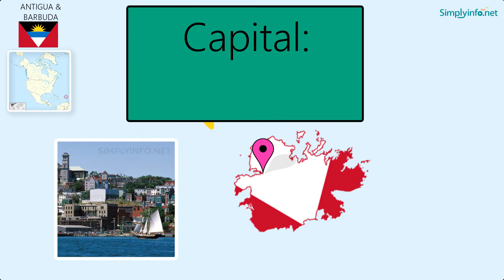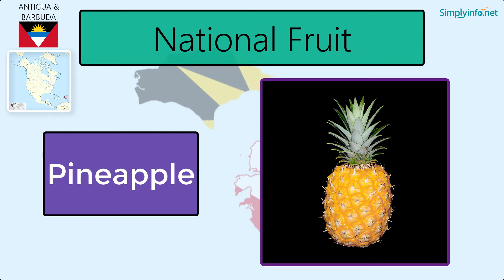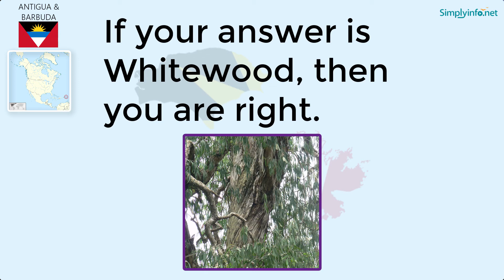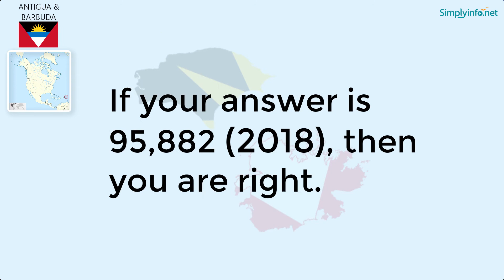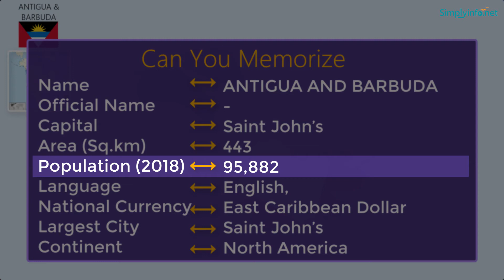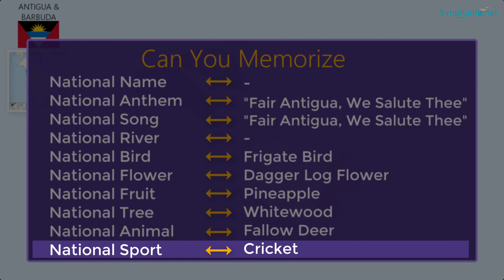Do You Know Antigua & Barbuda Basic Information | World Countries Information #6 - GK & Quizzes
o You Know Antigua & Barbuda Basic Information useful for General Knowledge (GK) Quiz and competitive exams. Basic World Countries information for all - Best General Knowledge Video Series on YouTube #01. Suitable to learn all basic details about World country Antigua & Barbuda to learn GK (General Knowledge) for Indian Competitive Exams like UPSC, Groups, Banking Exams, Navy Exams etc.

From this video you will learn Antigua & Barbuda basic information like:
Name   - ANTIGUA AND BARBUDA
Capital   - Saint John’s
Area (Sq.km)   - 443
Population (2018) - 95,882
Language  - English,
National Currency - East Caribbean Dollar
Largest City  - Saint John’s
Continent  - North America
National Flag  -
National Emblem  -
National Anthem  - "Fair Antigua, We Salute Thee"
National Song  - "Fair Antigua, We Salute Thee"
National Bird  - Frigate Bird
National Flower  - Dagger Log Flower
National Fruit  - Pineapple
National Tree  - Whitewood
National Animal  - Fallow Deer
National Sport  - Cricket

Team SimplyInfo.net